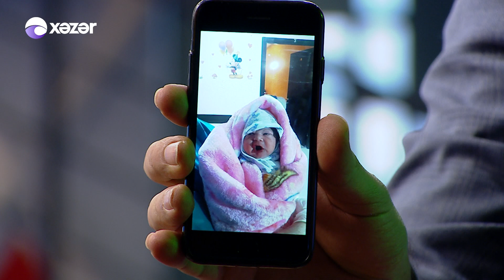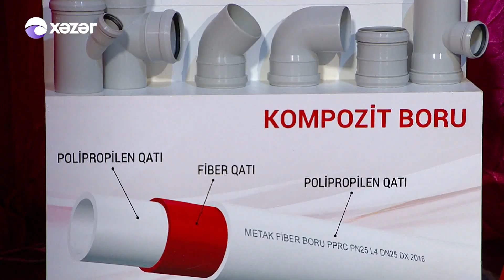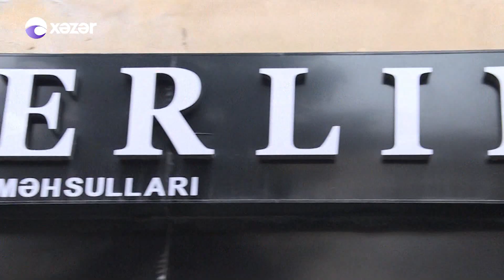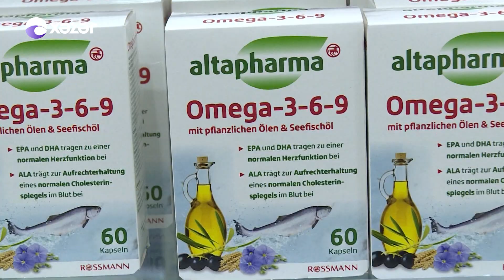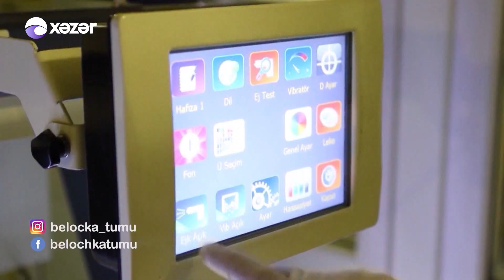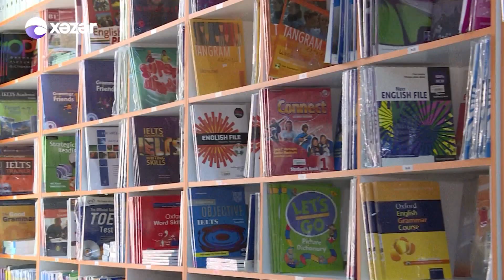5də5 - Nadir Qafarzadə, Aynur Dadaşova, Fatimə Fətəliyeva, Elvin Elcan (05.03.2019)